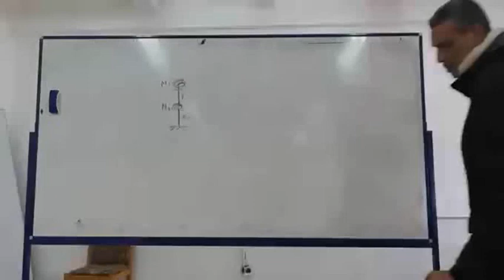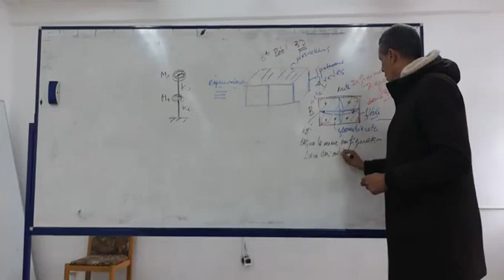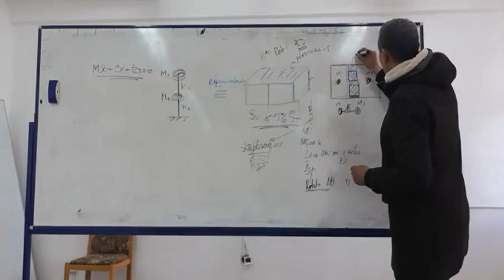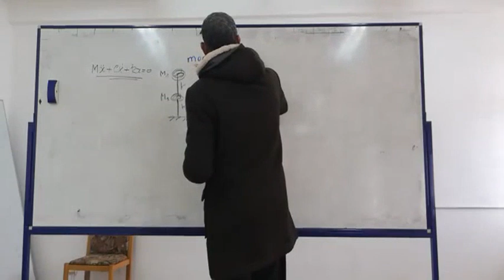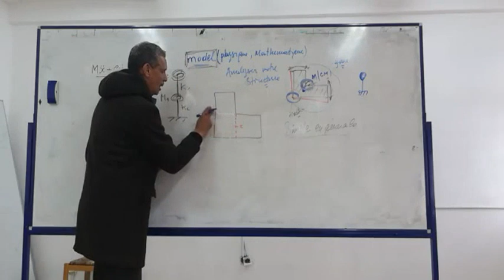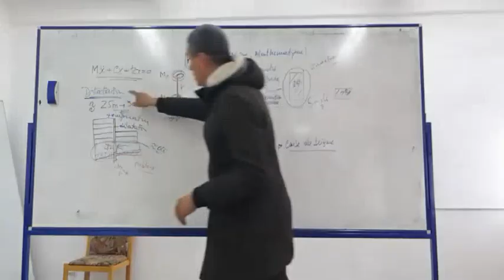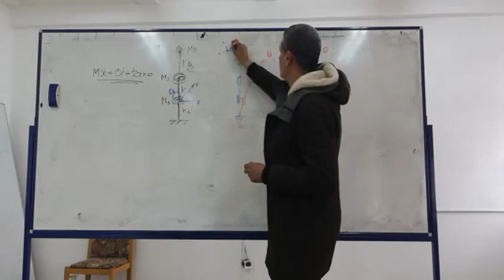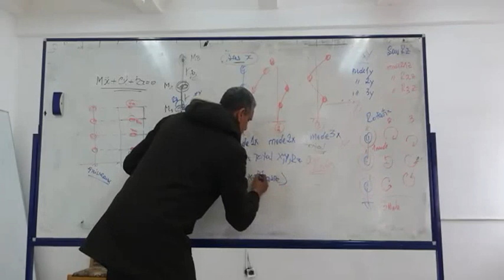Génie parasismique 01 université annaba